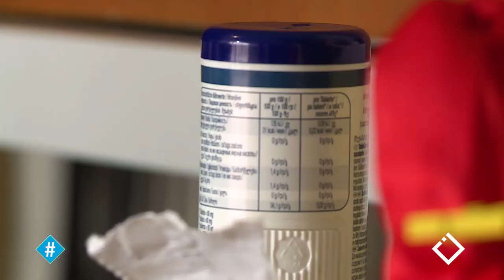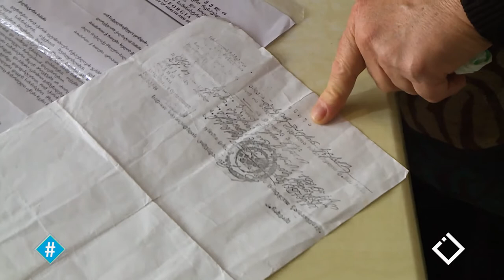საბინაო პოლიტიკა საქართველოში | ქეთი სართანია